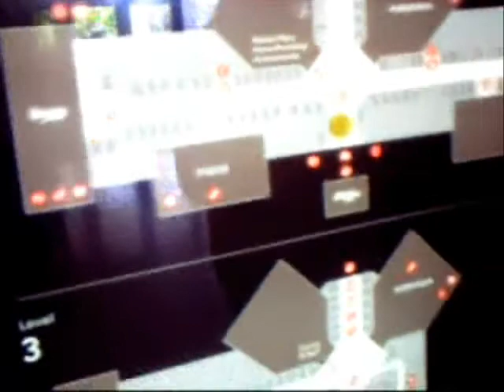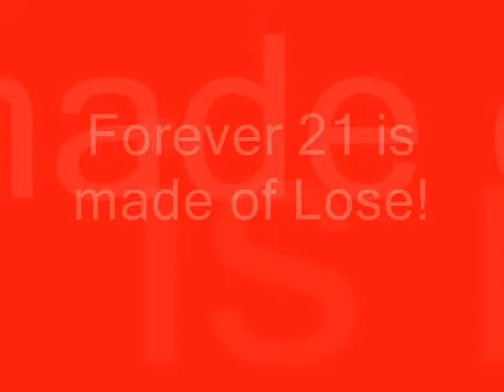Chris' Little Red Jacket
My quest for Chris' jacket.